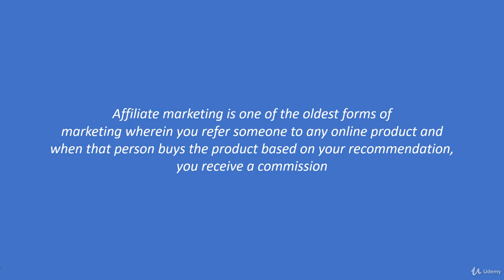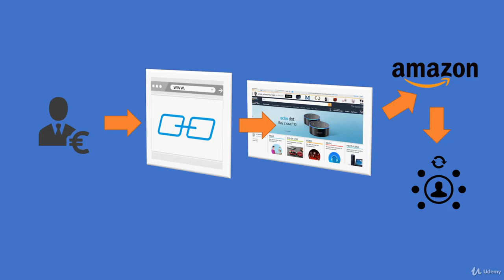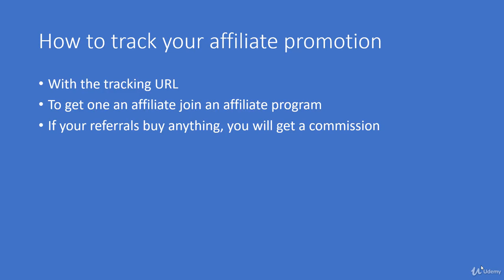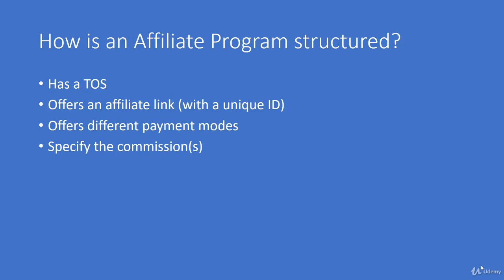Section 2 Marketing strategies and approaches, Lecture 6 What is affiliate marketing@100OCLOCK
if aney question plzz coment on comment box